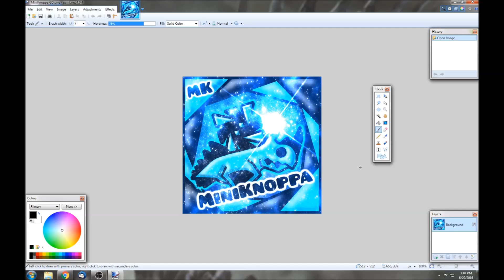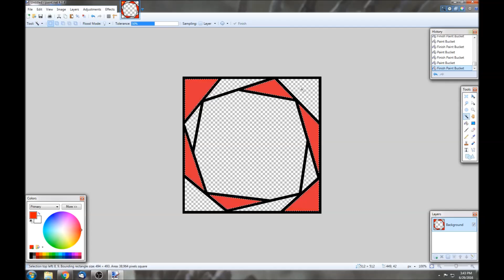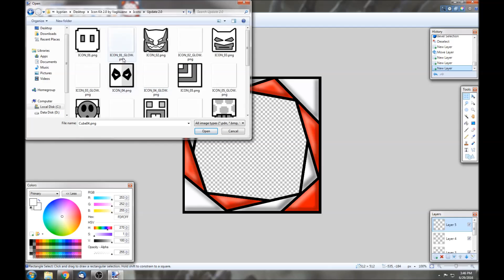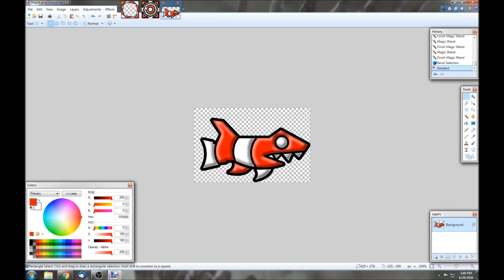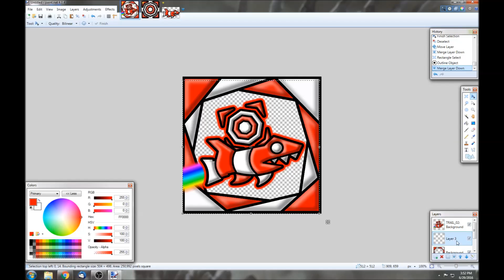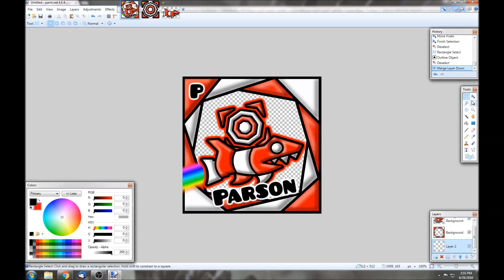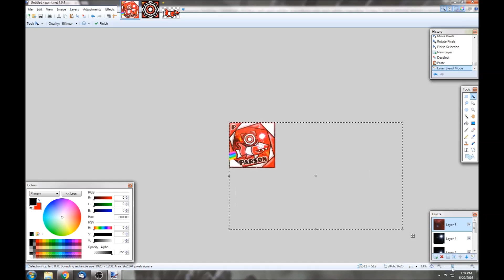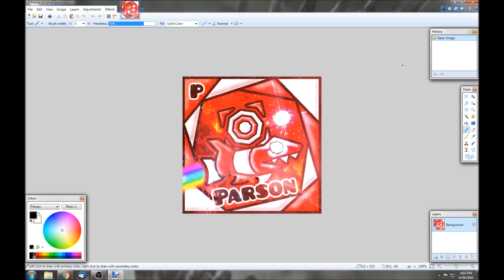How to create a Geometry Dash profile picture! WITHOUT PHOTOSHOP!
How to make a profile picture without photshop! Quick and easy
-If You want me to make one for You-
If you want me to make one do the following:
Tell me the colours(col 1 and col 2) (col 1 is grey, col 2 is white)
Tell me the border (custom or premade)
Tell me the icon (ex. 30 demons)
Tell me the ship (ex. 1500 stars)
Right all of that in the comments
Then i will make it.
Then once i'm finished it look for it on my G+ page. You might not find it there, if you don't i haven't finished it!

PEACE